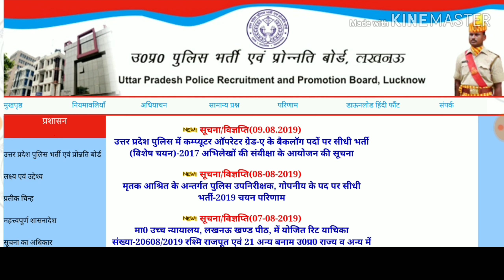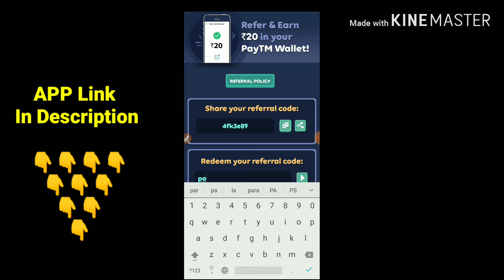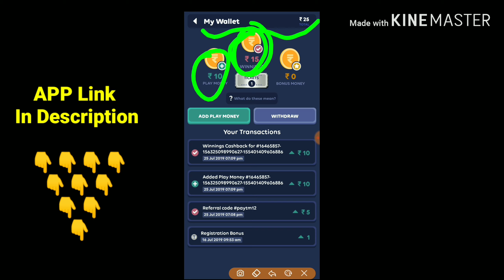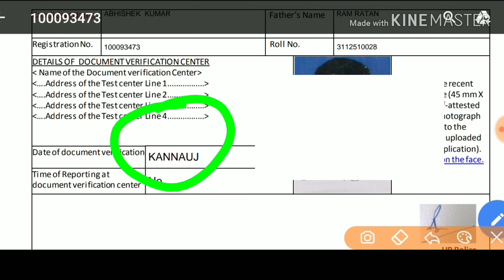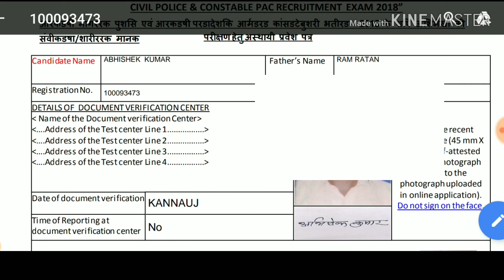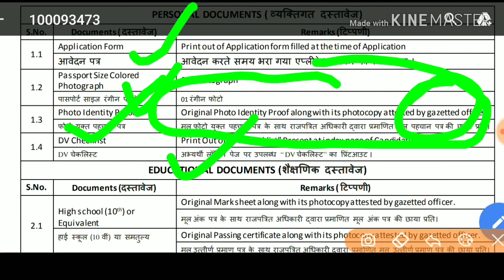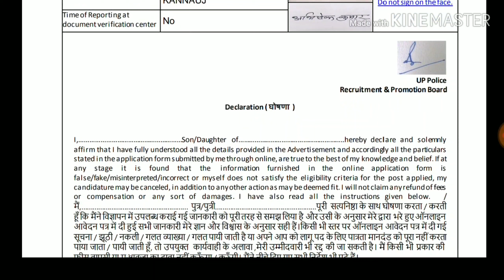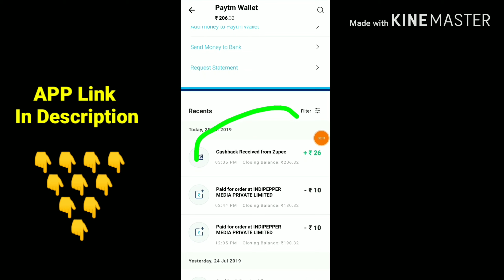महाखुशखबरी💥 UP POLICE 49568 Result हुआ घोषित , जारी हुए DV/PST के एडमिट कार्ड।।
" थोड़ी सी कृपा करो राधे राधे"